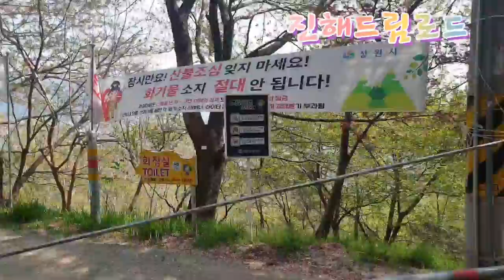진해드림로드 🥰 내마음을 연주하는 아름다운 꿈길👍Walk with Jinhae Dream Road